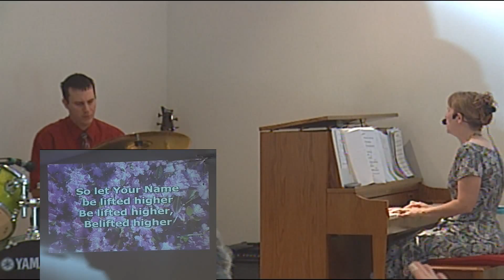Changed By The Fire